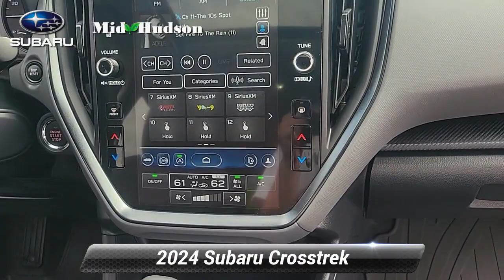Used 2024 Subaru Crosstrek Limited, Wappingers Falls, NY 24584R